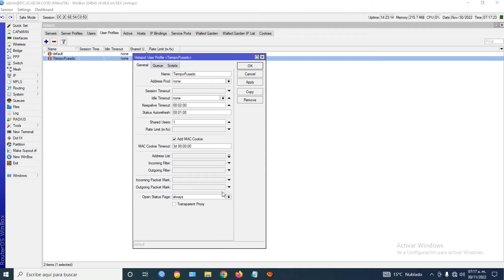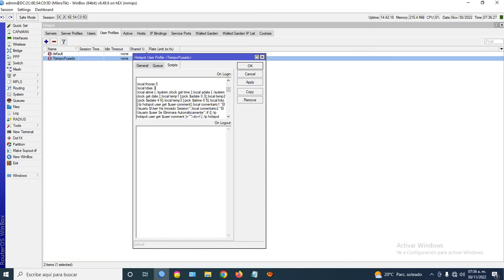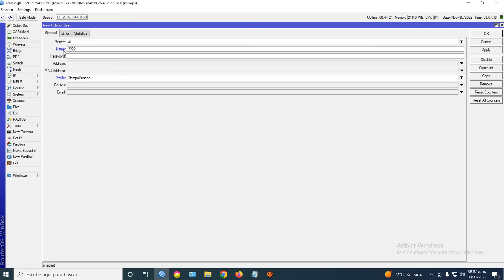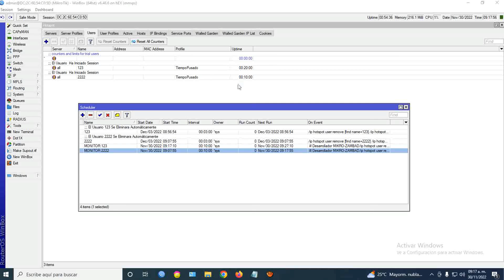CONTROLANDO Tiempo Pausado HOTSPOT MIKROTIK v2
El tiempo pausado es una característica poderosa que te permite detener temporalmente el conteo del tiempo de conexión de un usuario en tu hotspot, para establecer límites de tiempo flexibles y adaptados a tus necesidades.